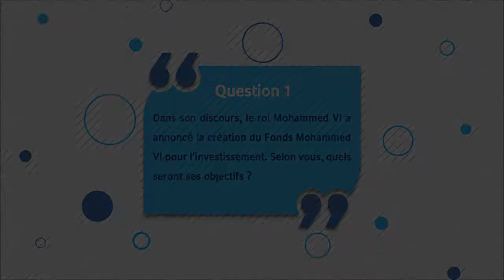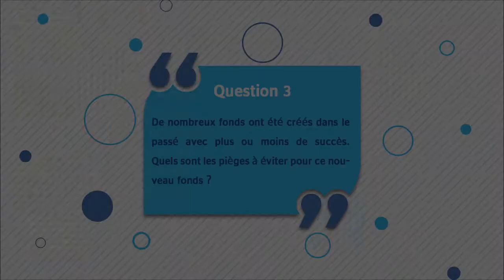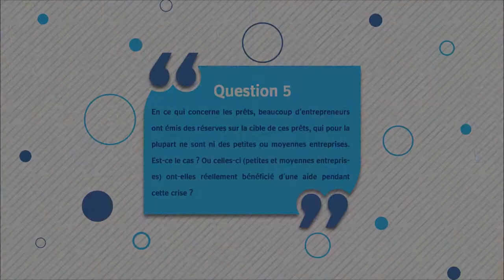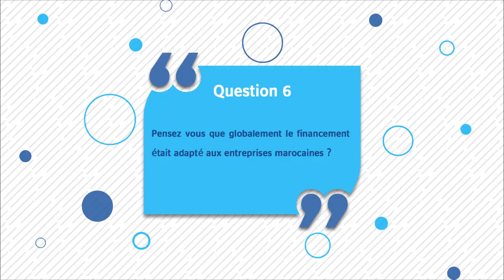Covid-19 : Eclairage sur le fonds Mohammed VI pour l’investissement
Pour le premier épisode de notre nouvelle émission « L’invité de Menara », nous avons le plaisir de recevoir M. Youssef El Guerraoui,fondateur du Centre Marocain de la Gouvernance et du Management (CMGM)